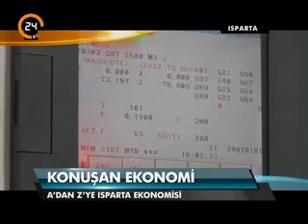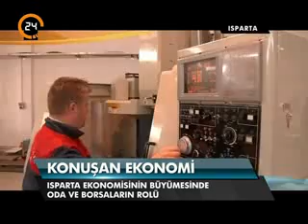Kanal 24 (Konuşan Ekonomi Programı)